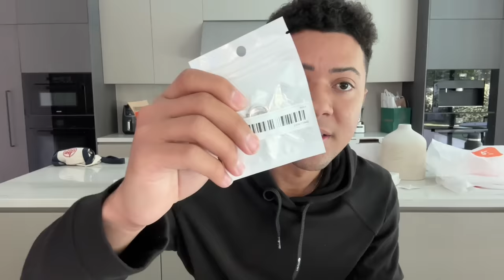tana and i went to a wedding (not hers this time)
Products mentioned in the video:

1. 2pcs Plus Size Lapel Mens Solid Color Button Down Shirts $20.59💰

2. Classic Design Casual Cotton Loose Fit Drawstring Pants $10.39💰

3. "Weird Moms Build Character" Letter Print Casual Cotton Loose Fit Drawstring Pants $9.69💰

4. 2pcs/pair Alphanumeric Stainless Steel Asymmetric Earrings "YES NO" Unisex Simple Temperament Earrings $0.99💰

5. Casual Simple Hip Hop Silver Earrings $1.99💰

6. Moon Fashion Rectangle Sunglasses $1.99💰

7. Loose Wide Leg Jeans $11.39💰

8. Straight Leg Cotton Jeans $16.89💰

9. 3pcs/set Men's Classic Low Waist Stretchy Briefs Sexy Underwear $9.19💰

10. Magnetic Wireless Car Charger $9.19💰

11. MOOSOO Cordless Handheld Portable Vacuum Cleaner $37.29💰

12. Phone Suction Mat $0.79💰

13. Simple Trendy Street Style Sunglasses Fashion For Men $3.49💰

14. rendy Rectangular UV Protection Sports Polarized Sunglasses For Cycling And Fishing $4.49💰

15. Hydrocolloid Acne Pimple Patch For Covering Zits And Blemishes $1.99💰

16. Love Hug Hands Open Ring Jewellery $1.19💰

17. 30/50/100pcs, Air Fryer Disposable Paper Liner $1.68💰

18. 1pack Men's Fashion Breathable Comfortable Slim Briefs Thongs $2.39💰